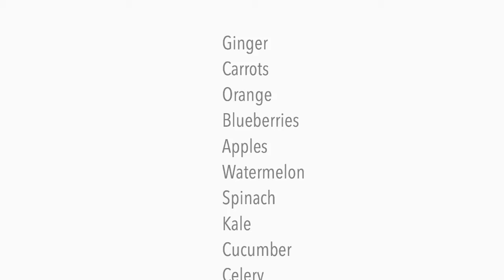Green Juice Recipe + Life Update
5:15 to go directly to the juice recipe. :-)

Green Juice Recipe + Life Update! Hey guys, today I wanted to share with you a few updates and a delicious green juice drink that my kids and I LOVE to have on hand!

Jack Lalanne’s 100th Anniversary Fusion Juicer SLH90

In this video I will show you how to make an easy compost bin for free! I used materials that I already had on hand, from kitchen scraps to dried leaves from my yard. I did not spend a dime to make this and I hope you can tell from this video how easy it is to do. No matter how much (or not so much) space that you have, you can make an easy compost bin for free today!

ABOUT MY CHANNEL:

I currently reside in the Ft. Bragg area of North Carolina. I’m a military wife and stay-at-home mom. Between us, we have 4 children overall (not always at the same time), 2 children together, a boy and a girl, and we each have a son from a previous marriage. I have been blessed to be a SAHM for the past 3 years, and while I love and adore my children, I have to admit that it has it been a lot more difficult than I anticipated! Starting this channel has given me an outlet for my creativity and allows me to document things from our everyday life which I hope with educate, empower and certainly entertain my viewers. You will see lots of cooking videos as I love to cook, as well as gardening, product reviews, sewing tutorials, and eventually beauty, fashion and cleaning videos.  Xoxo

Save money when you shop online or in store on everyday things that you purchase. You are going to buy it anyway, may as well get cash back!